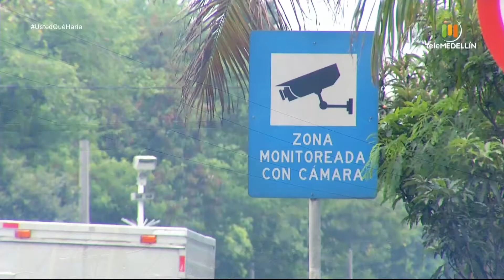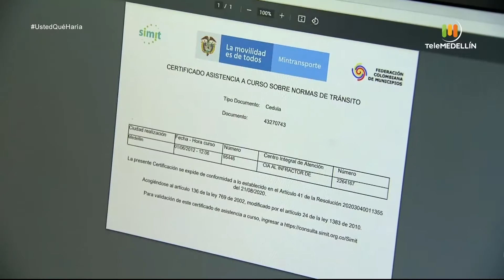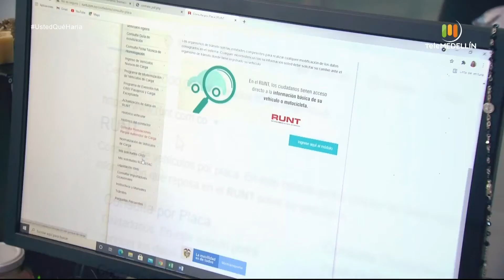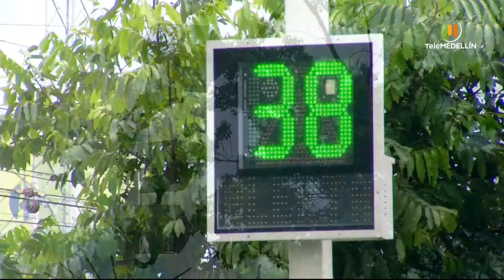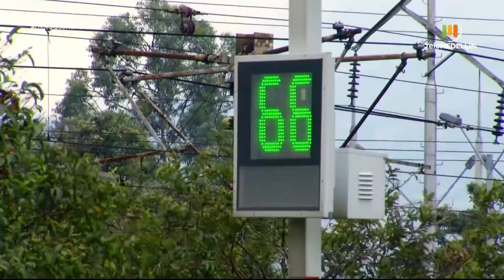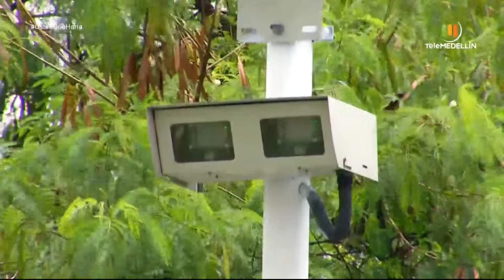Caso: Foto multa en carro ajeno [Usted qué haría] Telemedellín